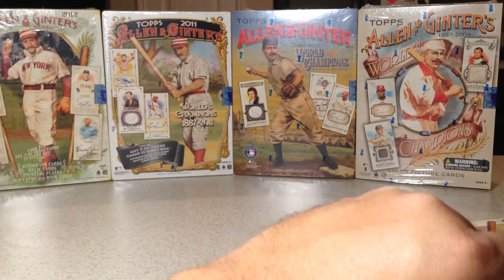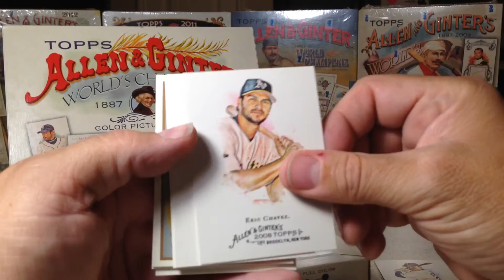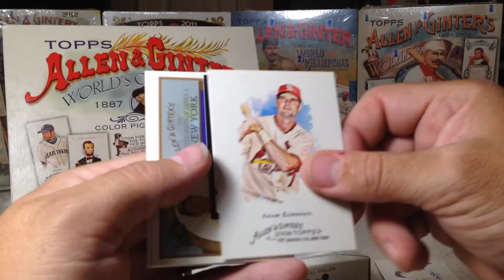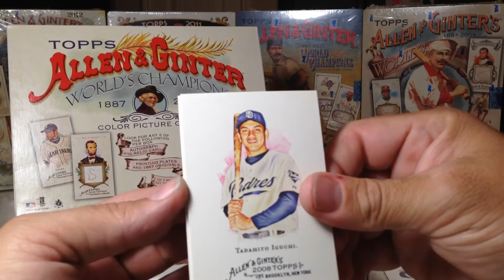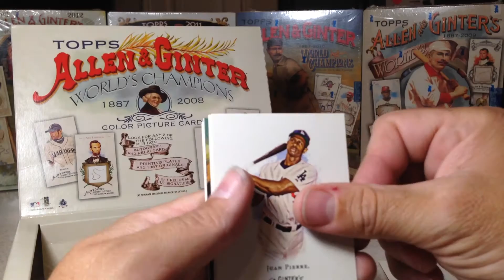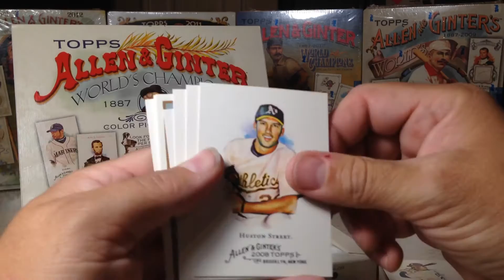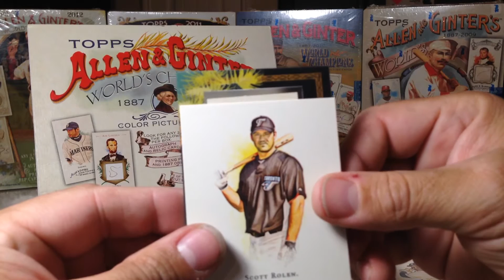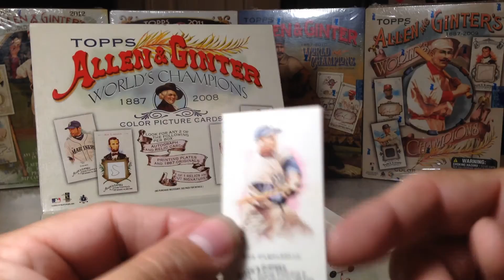2008 Allen & Ginter Hobby Box Opening Series #2 Baseball Cards